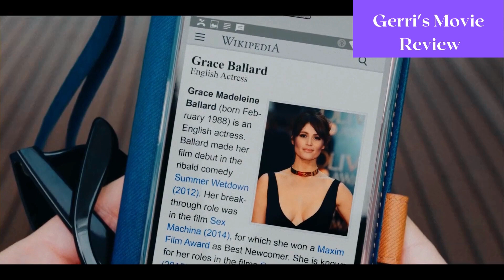Unraveling the Intrigue: My Murder Mystery 2 Movie Review. (Spoilers)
Welcome to my review of Murder Mystery 2! This whodunit thriller has been making waves in the movie industry, and I couldn't wait to see what all the fuss was about. In this review, I'll be discussing the plot, characters, and overall impressions of the film.

Firstly, the plot. Murder Mystery 2 is a classic murder mystery, with a group of characters trapped in a mansion, trying to solve a murder before it's too late. The story is well-crafted, with plenty of twists and turns to keep the audience engaged. The pacing is also spot on, with just the right amount of tension building up throughout the film.

The characters are another strong point of Murder Mystery 2. Each one is unique and interesting, with their own quirks and motivations. Adam Sandler and Jennifer Aniston deliver great performances as the lead couple, but the supporting cast is just as impressive. I particularly enjoyed the performances of Luis Gerardo Mendez and Dany Boon, who brought some much-needed comic relief to the film.

One thing that sets Murder Mystery 2 apart from other murder mysteries is its setting. The film takes place on a yacht, which adds an extra layer of intrigue and claustrophobia to the story. The cinematography is also top-notch, with beautiful shots of the ocean and the yacht itself.

Overall, I really enjoyed Murder Mystery 2. It's a fun and engaging film that keeps you guessing until the very end. If you're a fan of murder mysteries or just looking for a good thriller, I highly recommend giving this film a watch.

That's it for my review of Murder Mystery 2. And if you haven't seen it yet, be sure to check it out!